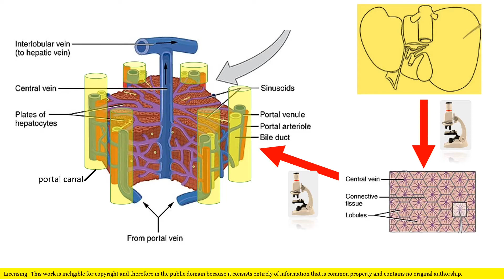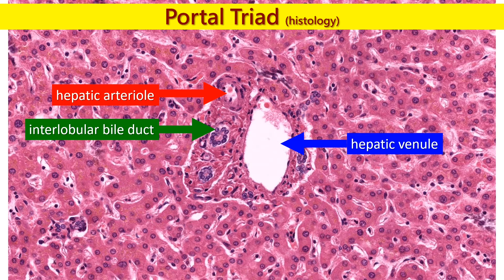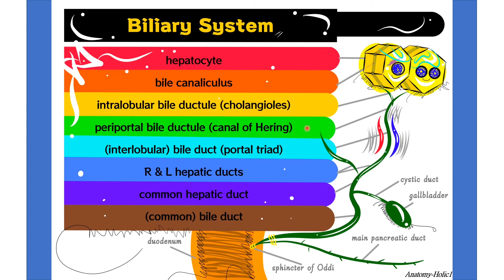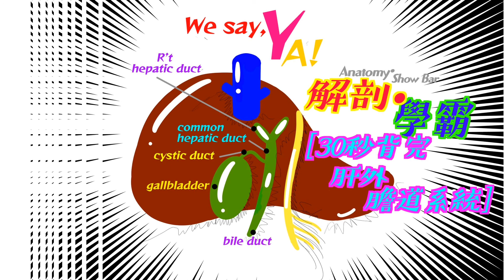[Anatomy․Show Bar – 30秒背完肝外膽道系統]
本影片以：
(1) Clinically Oriented Anatomy (Keith L. Moore, 8/E) 、
(2) The Netter Collection of Medical Illustrations - Digestive System III (Frank H. Netter, 2/E, 2017)、
(3) Histology (A Text and Atlas: With Correlated Cell and Molecular Biology.)(Michael H. Ross, 5/E, 2017)
等內容為主要參考來源，其他文獻為輔。

下載後輸入CODE，免費試用一個月(限202105開通，當日後使用一個月)：GW4FSW0GLMQK